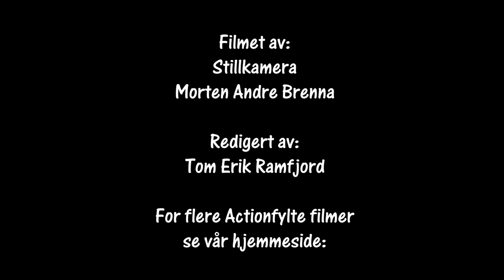Rally RomjulsRally 29.12.2020 SS1 og 4 Stillkamera